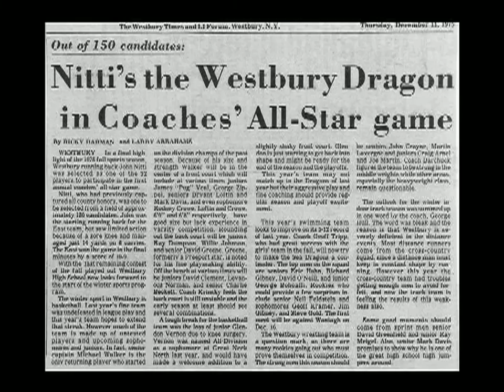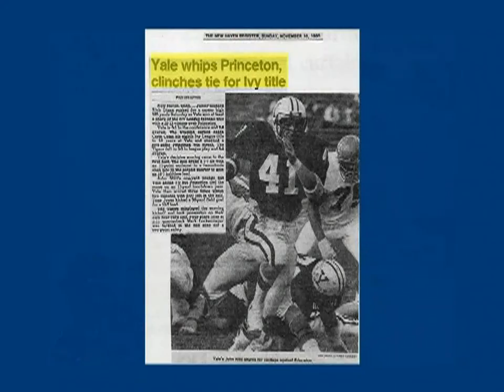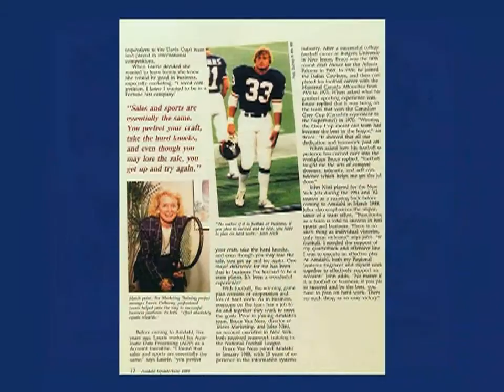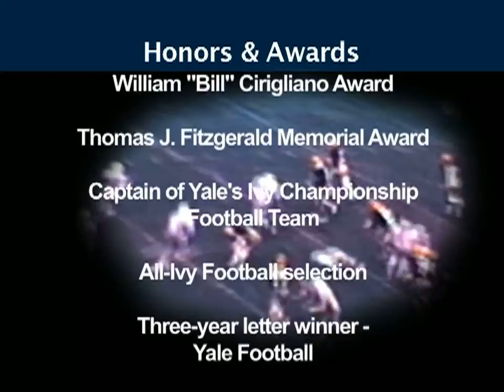John Nitti NFL Sports Video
John Nitti- NY Jets, NY Giants, Yale Bulldogs - Sports Highlight Video. Suffolk County Hall of Fame